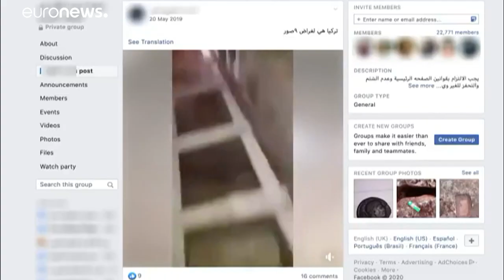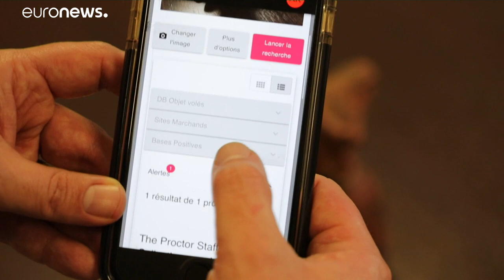"Antiguidades de sangue" roubadas geram milhões em mercados de arte europeus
Obras de arte provenientes de zonas em conflito são cada vez mais roubadas para serem vendidas em mercados de arte europeus. O saque, tal como tráfico, alertam os especialistas, é ilegal.